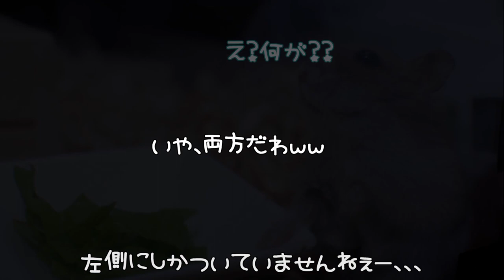謎のスジをこしらえていたジャンガリアンブルーサファイアハムスター🐹ララちゃん💕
4人とも女の子です。

◆撮影機材◆

≪アリス＊Alice≫
生まれ：2018年4月頃＊2歳4ヵ月＊
品種：ジャンガリアン
性別：女性
体重：34.2ｇ
職業：ペット
趣味：寝る事　食事　もぐる事
好物：お肉　ブロッコリー　かぼちゃ
特徴：温厚でマイペ－スな女の子です。仕草の一つひとつに愛嬌があり、とても癒されます☆

≪バニラ＊Vanilla≫
生まれ：2018年11月頃＊1歳9ヵ月＊
品種：パールドワーフです。
性別：女性
体重：44.5ｇ
職業：ペット
趣味：寝る事　舐める事　立つ事
好物：ブロッコリー　サラダ菜　にぼし
特徴：キレイ好きな女の子です。ハウスの中が女の子らしく造られています。かわいいです☆

≪ララ＊Lara≫
生まれ：2019年7月頃＊1歳1ヵ月＊
品種：ブル－サファイア
性別：女性
体重：56.9ｇ
職業：ペット
趣味：ママと戦う事　かじる事　ママの手の上でくつろぐ事
好物：ブロッコリー　ささみ肉　にぼし
特徴：警戒心が強く近づくとすごい形相で怒られます。なのに手の上に乗るととてもしおらしくなります。

≪リリ＊Liri≫
性別：女性
体重：50.4ｇ
職業：ペット
趣味：寝る事　トンネル遊び
特徴：とっても温厚でのんびりした女の子です。右目が不自由になっても、変わらず元気に走ってもぐってます☆